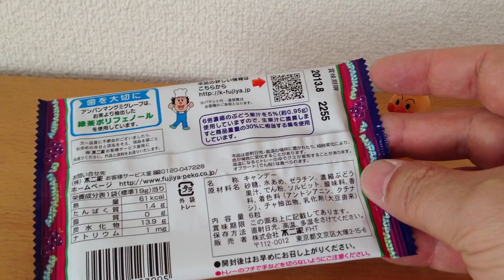🇯🇵FUJIYA Grape flavor アンパンマン グミ グレープ味 anpanman Gummy sweets